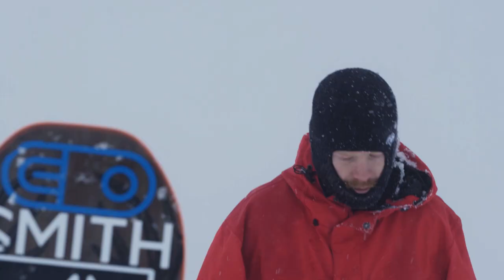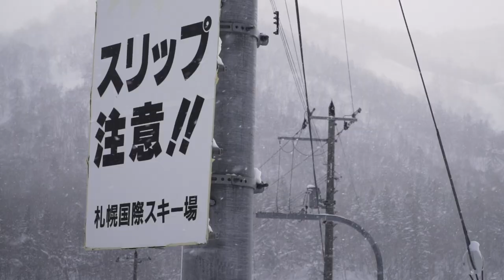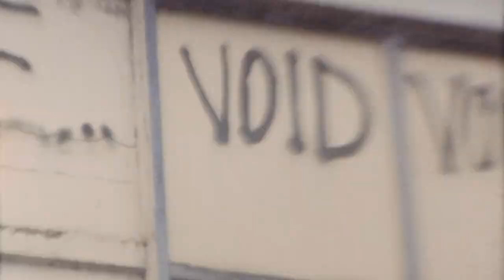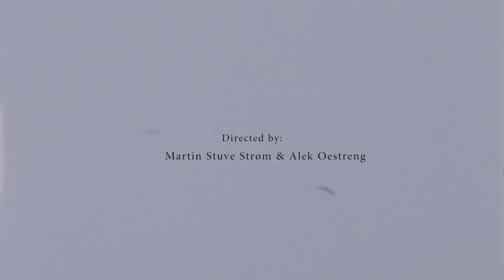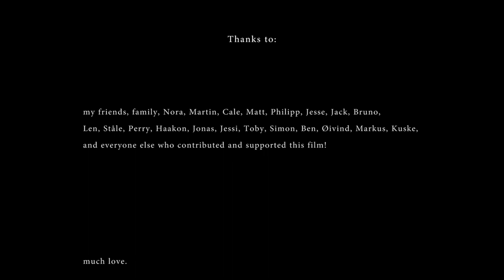VOID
Void is a short film about snowboarding by Martin Stuve Strøm and Alek Oestreng.

Supported by Smith, Rome, Airblaster and Vans.

Featuring Alek Oestreng, Len Jorgensen, Fredrik Perry, Hakon Eilertsen, Stale Sandbech, Jessi Blackwell, Tobias Himmelstrup, Jonas Steen, Øivind Fykse, Markus Olimstad, Ben Ferguson and Simon Houlind.